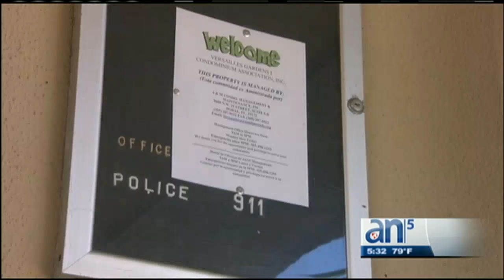La policía de Sweetwater lo amenaza para que no intervenga en reunión de vecinos